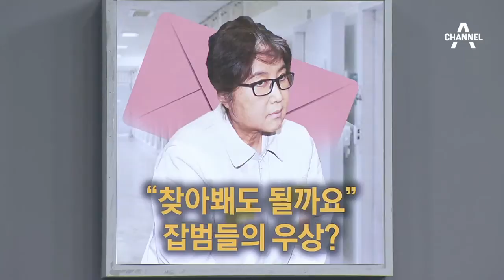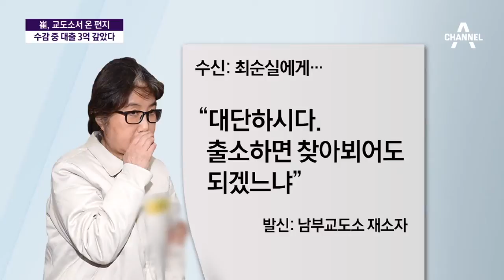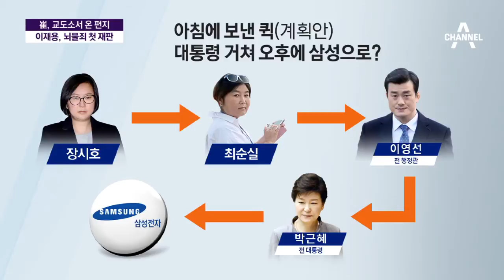“대단하시다”…최순실에게 보낸 팬레터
어제 남부 구치소로 이감 된 최순실 씨. 수감 생활부터 검찰 수사까지 불만이 많았었는데 그 목소리부터 들어보겠습니다.